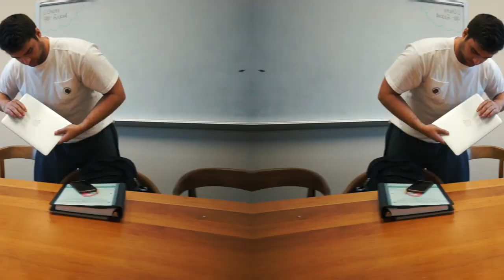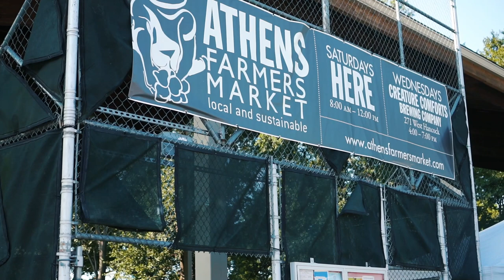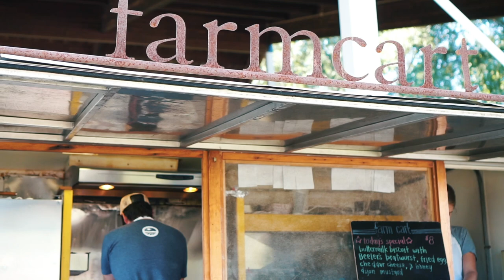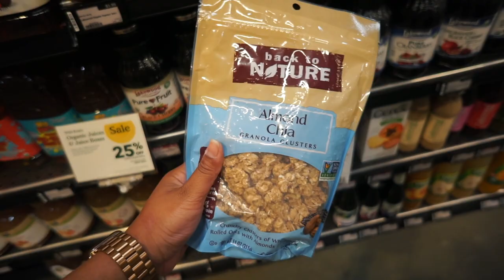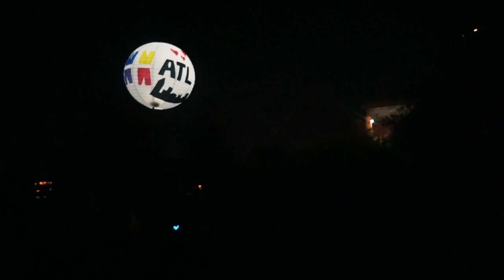ESCAPING HURRICANE IRMA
I am so so thankful to have come back to a town that had very minimal damage! My prayers go out to those who are still suffering from power outages and many more obstacles.

About Me!
Name: Sonali (Sun-all-e) aka sonarly, sona, nali
Age: 20
Ethnicity: Indian
College: University of Central Florida
Major: Radio/ Television
Sorority: Kappa Delta